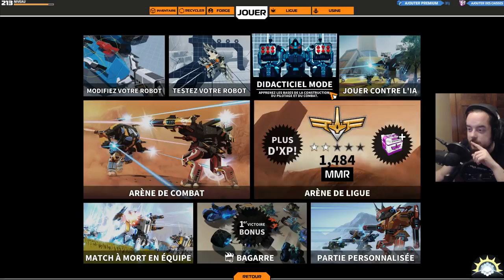[F2P] Robocraft - BETA - Ep. 46 [FR]